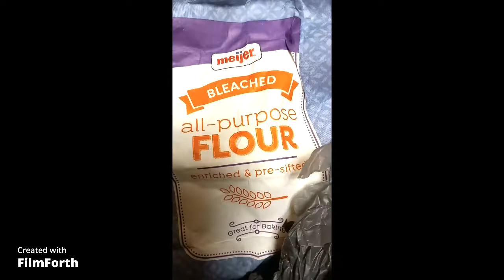Trynna Start A Vlog Everyday Like | Kaydizzle19